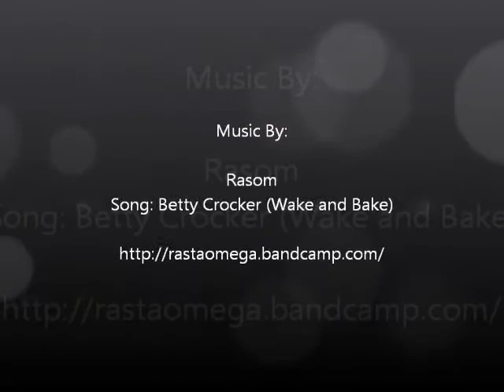Jenni's 4 Point Suicide Suspension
Body Suspension By:
Ritual Flesh Suspension Team
RitualFlesh.com

Song: Betty Crooked (Wake and Bake)